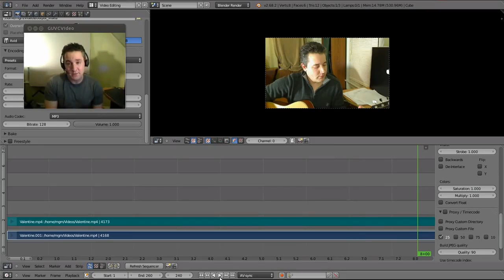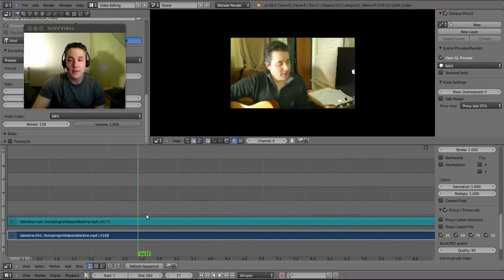Blender Video Editing - Part 5 (Improve Video Preview Performance)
Learn to Video Edit with Blender

All My Latest Content in 1 place

This video will show you how to setup a video Proxy so that you can improve the performance of video in your preview window when editing high resolution footage.